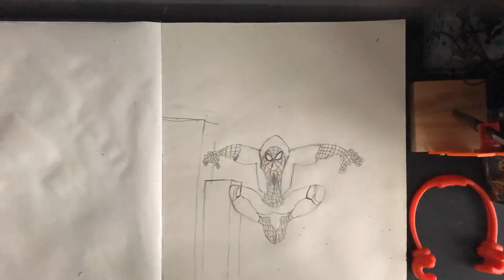100 subscriber special (Spidersona drawing)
A spidersona is what you would look like if you were Spider-Man.